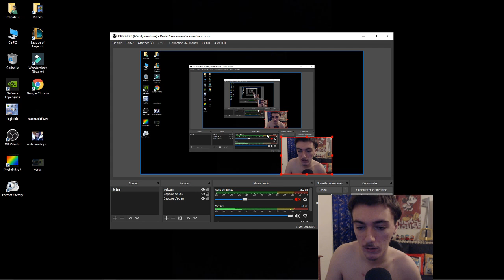ASMR GAMING - LEAGUE OF LEGENDS ARCHER DE LA VENGEANCE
Hey je te retrouve ce soir pour un nouvel épisode de League of Legends ASMR.Je te te lis tout d'abord l'histoire de Varus puis direction une partie avec Varus Adc !

N'hésitez pas à laisser un commentaire et un pouce bleu et enfin vous pouvez partager la video pour m'aider merci et bonne nuit
(^ᴗ^)